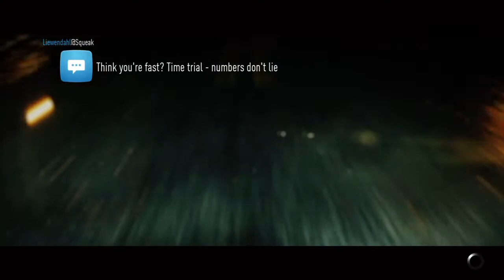Honda Civic Type-R (2000) Need for Speed